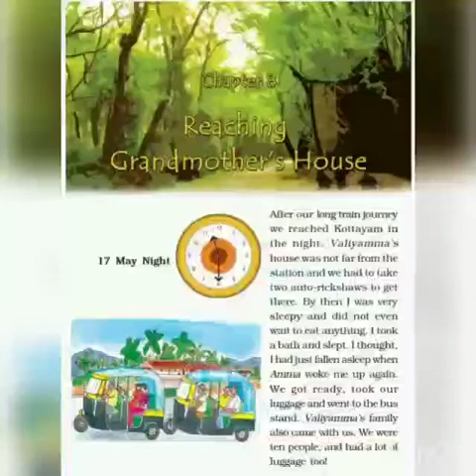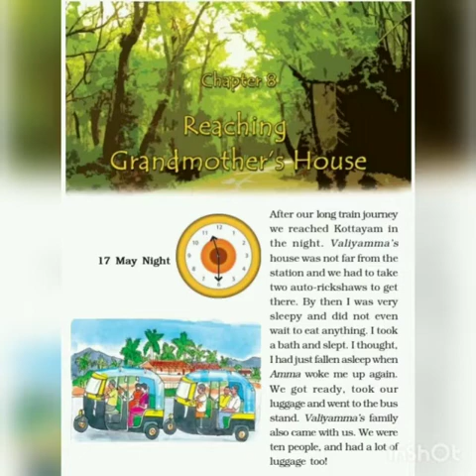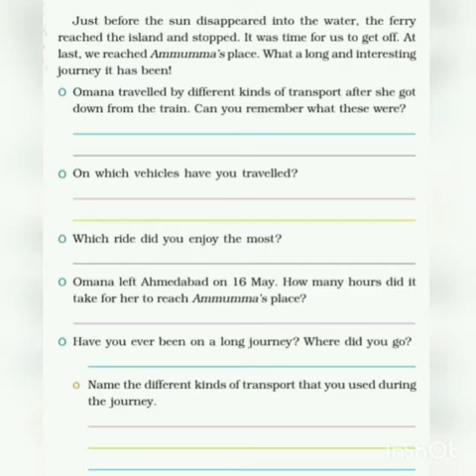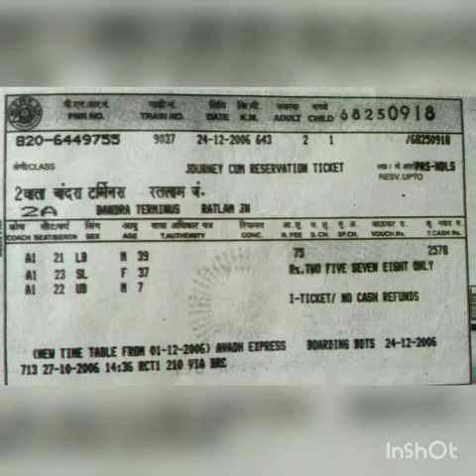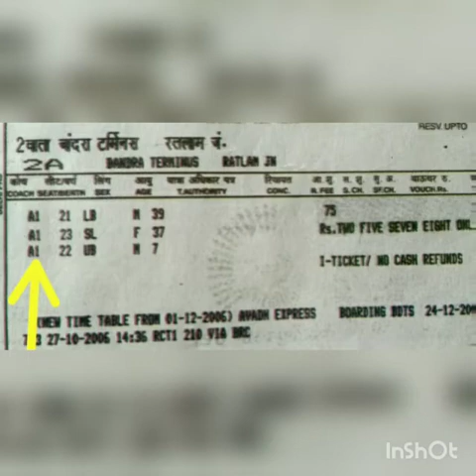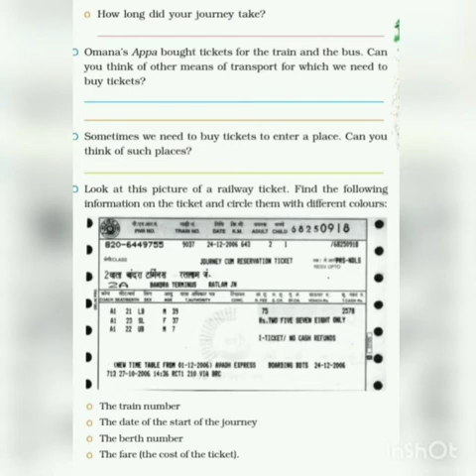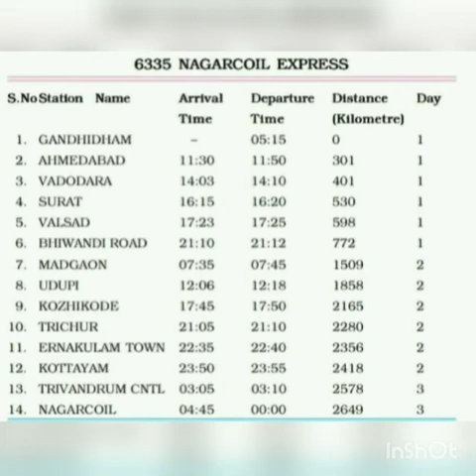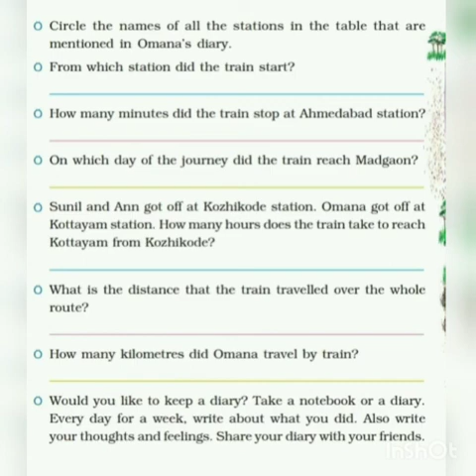GRADE-IV EVS(CH-8 REACHING GRANDMOTHER'S HOUSE) PART-II